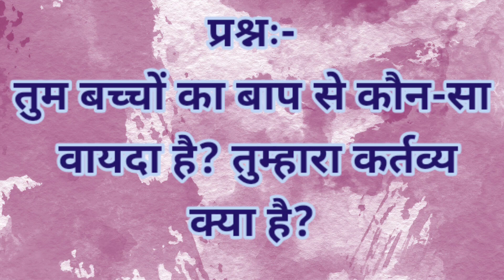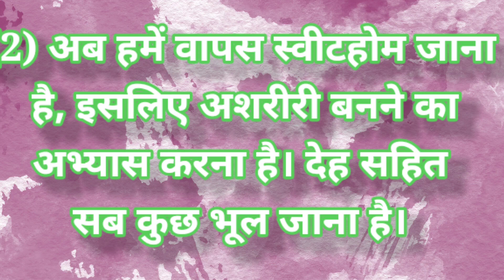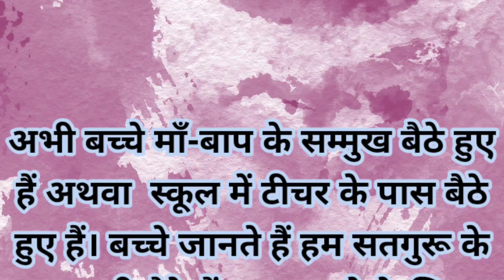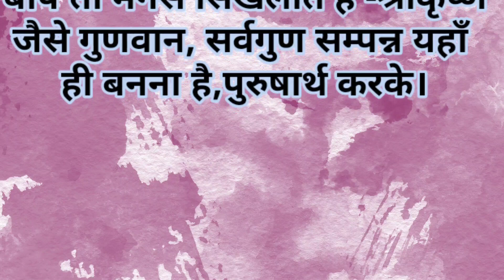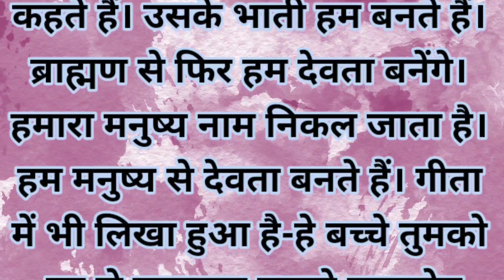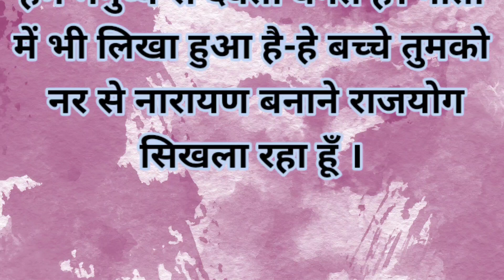17-07-2023 आज कि मुरली / Aaj ki murli / 17 july 2023/ Bk today murli /daily murli.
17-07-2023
|Daily Murli / Today murli/ aaj ki murali
Contents Covered
1. aaj ki murali
2. aaj ki murli
3. aaj ki murali
4. shiv baba ki aaj ki murali
5. om shanti murli today
6. brahma kumaris murli today
7. om shanti aaj ki murali
8. aaj ki murali om shanti
9. murali
10. om shanti murli
11. aaj ki murli brahma kumaris
12. murlitoday
13. aaj ka murli
14. bk murli today
15. murali aaj ki
16. om shanti murali
17. aaj ka murali
18. b K murli today
19. om shanti song
20. aaj ki murali madhuban
21.aaj ki murali sunaeye
22. aaj ki murli madhuban se
23. aj ki murali
24. aj kimurli
25. murali murali
26. murli aaj ki
27. today murli
28.आज कि मुरली
29. aaj ki murli shiv baba
30. aaj ki murli song
31. bk murli
32. bk murli today in hindi
33. gyanmoti aaj ki murli
34. madhuban ki murli
35. murli bk today
36. murli today hindi
37. om shanti aaj ki murli
38. shiv baba murli
39. aaj ka murli
40.aaj kai murli
41. aaj ki murali vijay bhai
42. aaj ki murli bk usha didi
43. aaj ki murli om shanti
44. aaj ki murli usha didi
45. ajj ki murali
46. bk hindi murli today
47. brahmakumari murli
48. murali brahmakumari today
49. murali today
50. murli shiv baba today